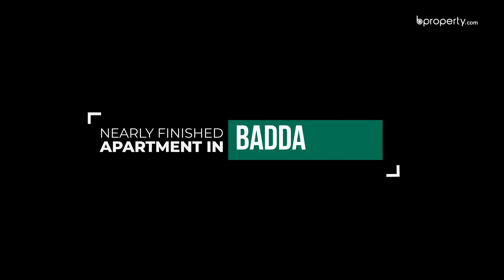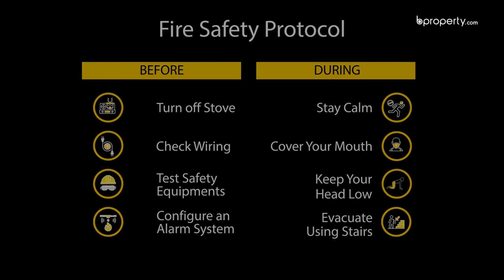Nearly Finished 1,305 Sq. Ft. Flat in Badda | Flat for Sale in Dhaka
Even though you are likely to find the city's hustle and bustle in this residential hub, Badda brings more than just a rush to the residents. It transcends into a zone where the best restaurants, businesses, homes and a friendly community exist. Such is the story told by this 1,305 Sq.